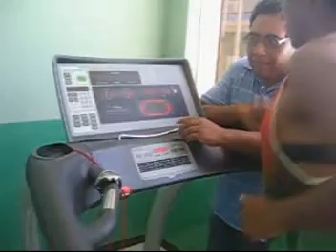Serapio Galindo Test Progresivo, 14.5M/H (7 Abr 10)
Test Progresivo de Resistencia